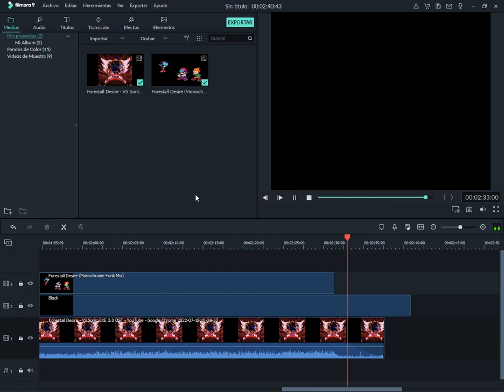Forestall Desire (Nonscreamer Edition) - Monochrome FNF Mix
This is what you guys wanted, right?

BPM: 130
Key: G Minor

Non-warning: No jumpscares